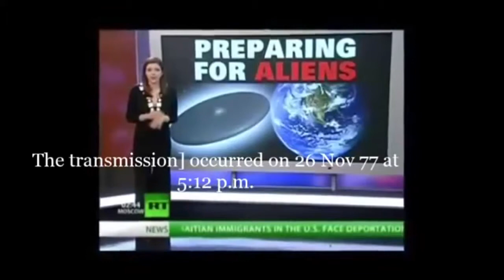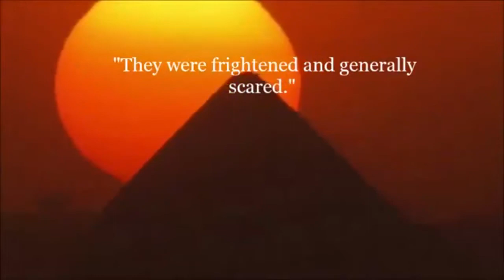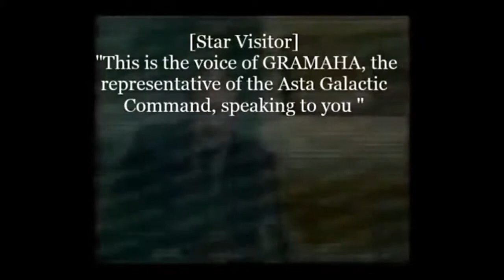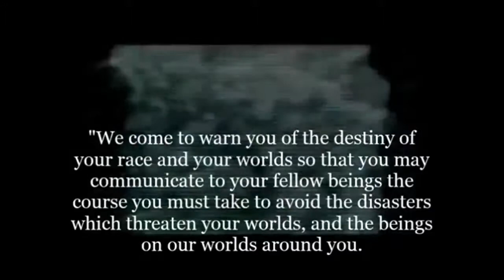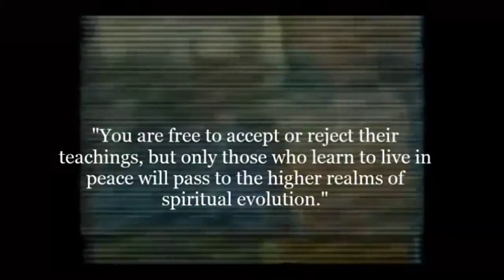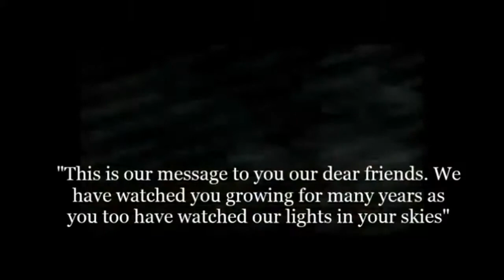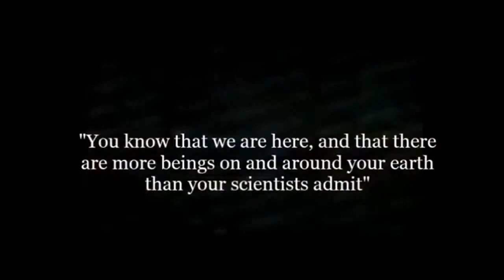Alien Warning Message Live on TV in UK